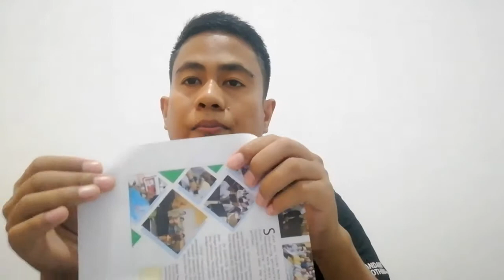Cara Melipat Surat Resmi Dengan Jenis Lipatan Acordion dan Lipatan Setengah Acordion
Tutorial Cara Melipat Surat Resmi Dengan Jenis Lipatan Acordion dan Lipatan Setengah Acordion
Jenis Lipatan Surat Accordion Fold
Jenis Lipatan Surat Semi Accordion Fold
Jenis Lipatan Surat Acordion
Jenis Lipatan Surat Setengah Acordion